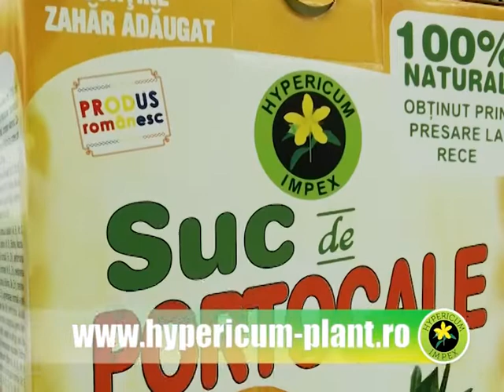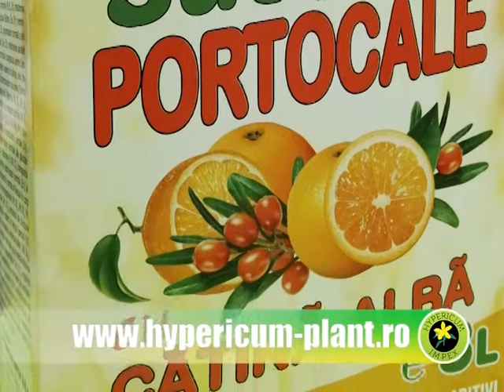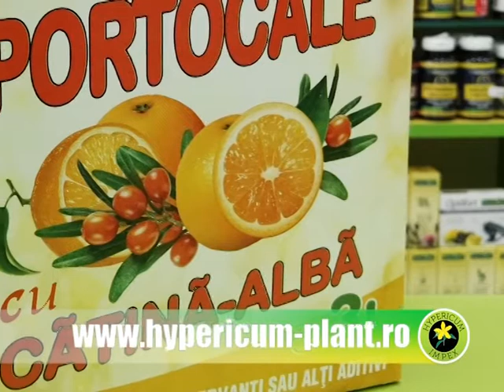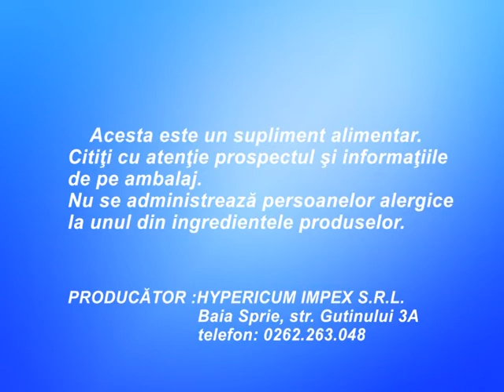Hypericum Impex - Produse cătină albă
Produsele pot fi achiziționate din farmaciile locale Hypericum (Doctorul Naturii), dar se pot comanda și online pe